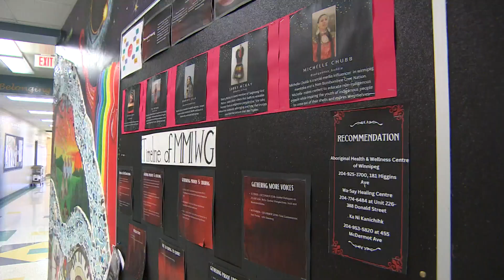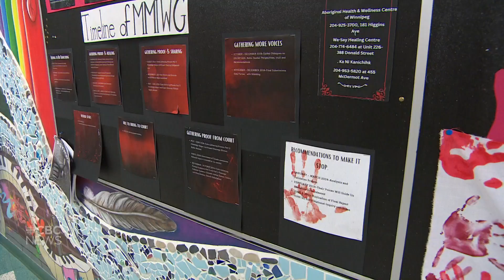Elle Harris to pay tribute to late mother at high school graduation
The 20-year-old daughter of Morgan Harris, one of four Indigenous women murdered by an admitted serial killer, will graduate from Argyle Alternative High School on June 26. She's been teaching other students how to make ribbon skirts and plans to wear one, as well as a red stole bearing her mother's face and name, when she walks across the stage.